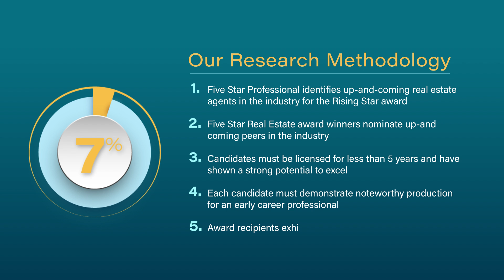2024 Seattle Rising Star Real Estate Agent Taylor Hinds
Taylor Hinds wins the 2024 Rising Star Real Estate Agent Award! Rising Star Real Estate Agents represent those who are outstanding in their field. Winning agents are selected as a result of a rigorous and objective research process. For any market, each year's field of winners represents no more than 7% of agents within the market.